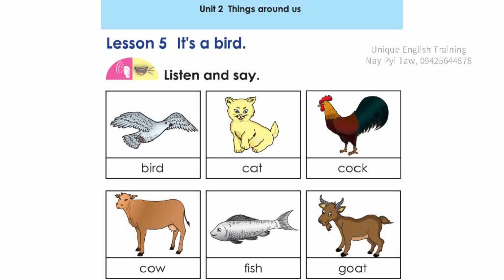Grade 1 English (အင်္ဂလိပ်စာ) သင်ရိုးသစ် , Unit -2, Lesson 5 , It's a............ လိုက်ဆိုလေ့ကျင့်ပါ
ယခု video သည် Grade 1 English (အင်္ဂလိပ်စာ) သင်ရိုးသစ် , Unit -2, Lesson 4, It's a... မျှဝေပေးခြင်းဖြစ်ပါသည်။